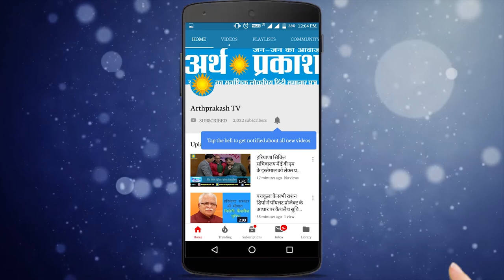News Bulletin : पांच राज्यों की बड़ी खबरे देखते रहिये अर्थ प्रकाश टीवी